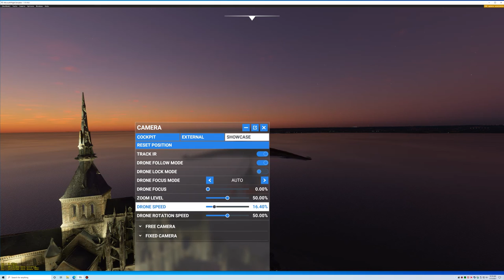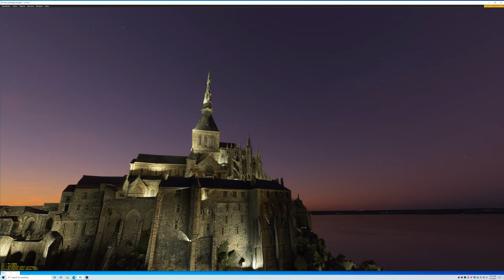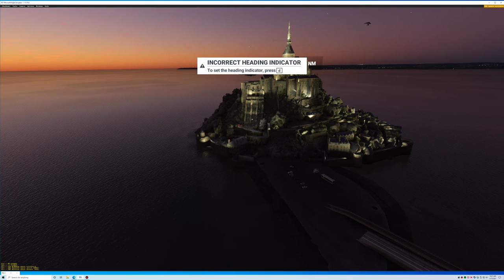Ultralight Flyover Of Mont Saint Michel, Normandy, France